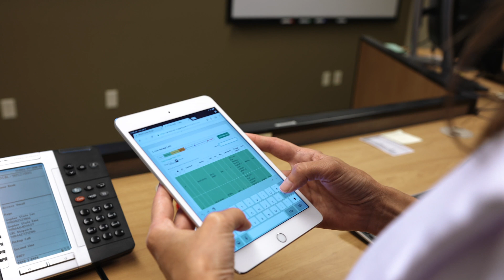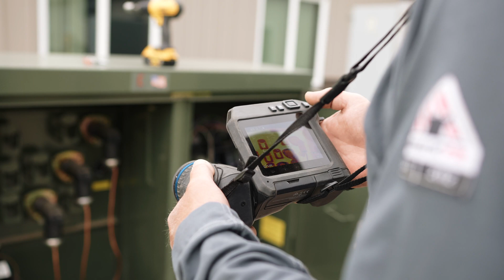Become a Staking Technician at STAR Energy Services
STAR Energy Services - the utility resource to inspire tomorrow’s pioneers.
As a Staking Technician, you will assist with design of overhead and underground electric distribution lines, prepare construction drawings, survey, and set field stakes.  Visit star-energy.com to apply today!